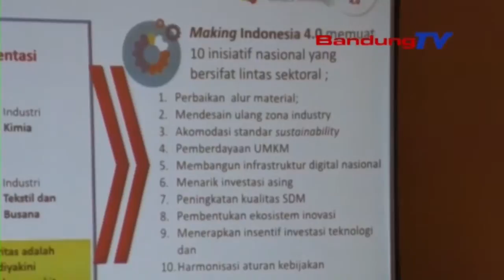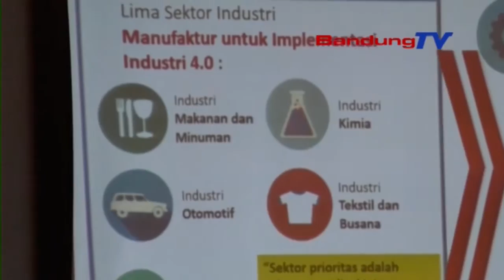Indonesia Ditargetkan Jadi Center Of Muslim Fashion Di The World